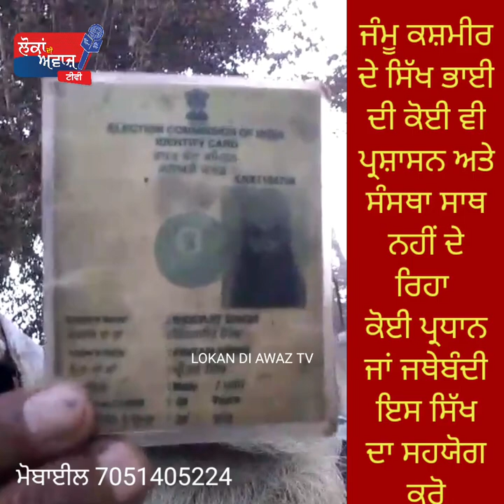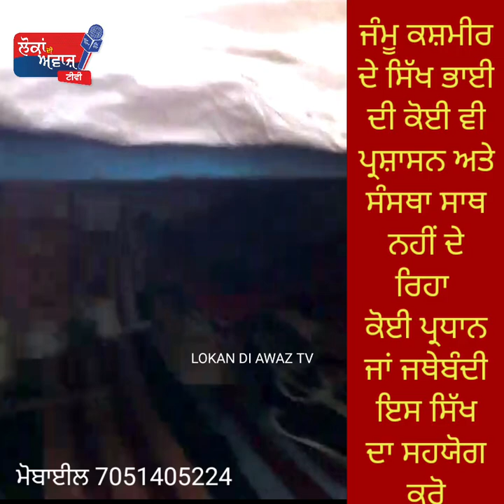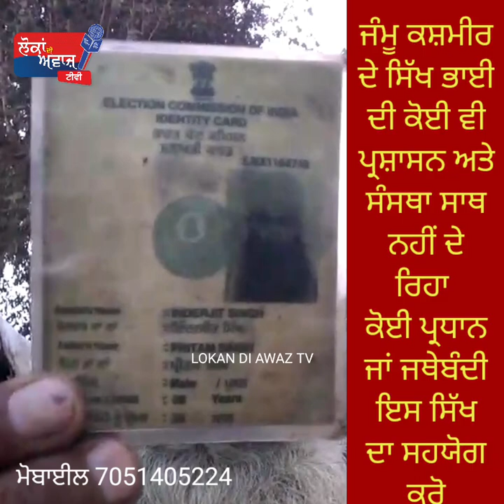ਜੰਮੂ ਦੇ ਸਿੱਖ ਵੀਰ ਨਾਲ ਵਾਪਰੀ ਵੱਡੀ ਘ+ਟਨਾ ਸੁਣ ਕੇ ਰੌਂਗਟੇ ਖੜ੍ਹੇ ਹੋ ਜਾਣਗੇ ਵੀਡੀਓ ਵਾਇਰਲ ਹੋ ਰਹੀ ਹੈ।